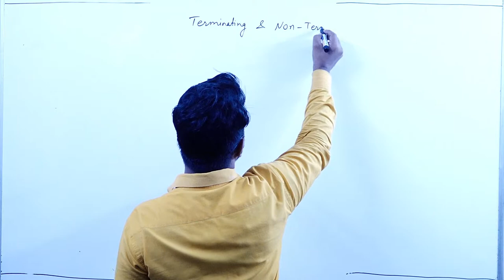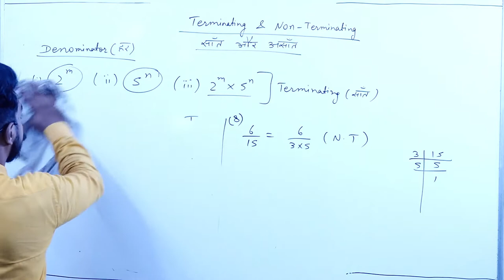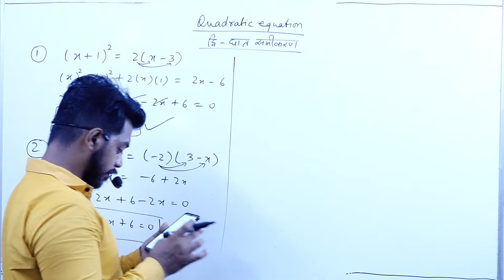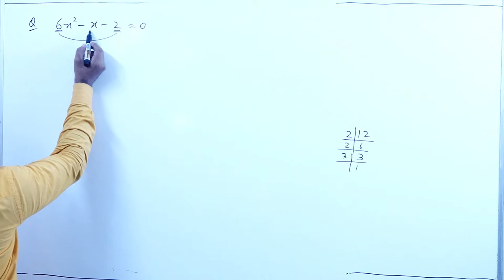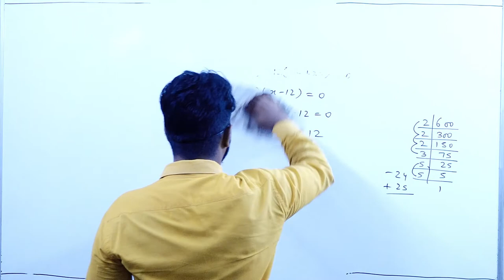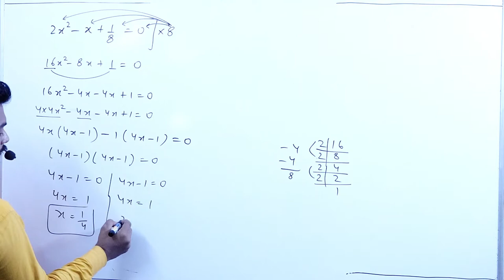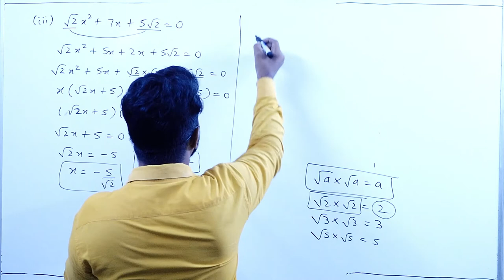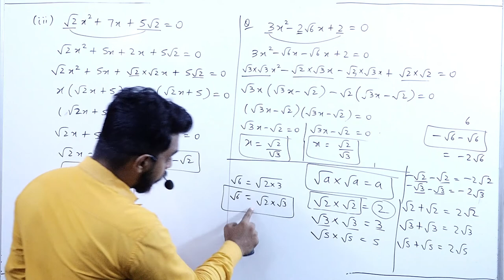QUADRATIC EQUATION || PART 1